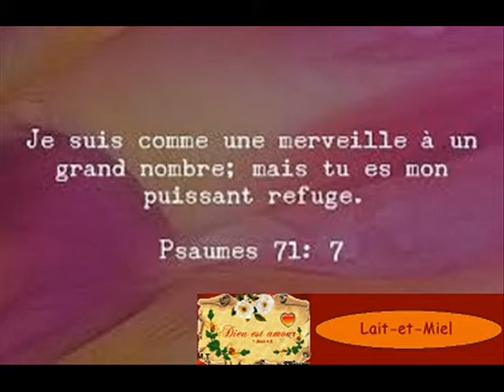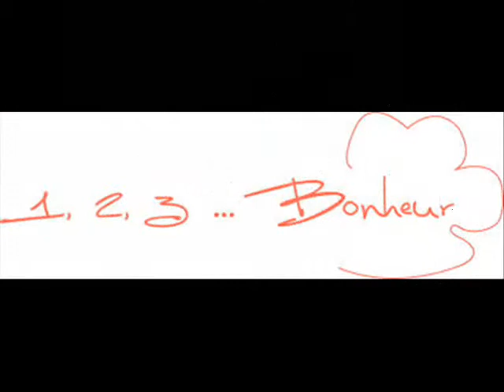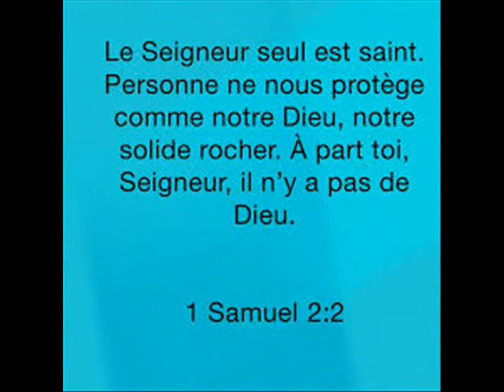Nahum 01***Psaume 44:26 Lève-toi, pour nous secourir! Délivre-nous à cause de ta bonté!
Nahum 01
Psaume 7
…5 Que l'ennemi me poursuive et m'atteigne, Qu'il foule à terre ma vie, Et qu'il couche ma gloire dans la poussière! -Pause. 6 Lève-toi, ô Éternel! dans ta colère, Lève-toi contre la fureur de mes adversaires, Réveille-toi pour me secourir, ordonne un jugement! 7 Que l'assemblée des peuples t'environne! Monte au-dessus d'elle vers les lieux élevés!…
Job 8:6
Si tu es juste et droit, Certainement alors il veillera sur toi, Et rendra le bonheur à ton innocente demeure;

Psaume 3:7
Lève-toi, Eternel! sauve-moi, mon Dieu! Car tu frappes à la joue tous mes ennemis, Tu brises les dents des méchants.

Psaume 7:5
Que l'ennemi me poursuive et m'atteigne, Qu'il foule à terre ma vie, Et qu'il couche ma gloire dans la poussière! -Pause.

Psaume 35:23
Réveille-toi, réveille-toi pour me faire justice! Mon Dieu et mon Seigneur, défends ma cause!

Psaume 44:23
Réveille-toi! Pourquoi dors-tu, Seigneur? Réveille-toi! ne nous repousse pas à jamais!

Psaume 59:4
Malgré mon innocence, ils courent, ils se préparent: Réveille-toi, viens à ma rencontre, et regarde!

Psaume 71:3
Sois pour moi un rocher qui me serve d'asile, Où je puisse toujours me retirer! Tu as résolu de me sauver, Car tu es mon rocher et ma forteresse.

Psaume 94:2
Lève-toi, juge de la terre! Rends aux superbes selon leurs oeuvres!

Psaume 138:7
Quand je marche au milieu de la détresse, tu me rends la vie, Tu étends ta main sur la colère de mes ennemis, Et ta droite me sauve.

Joël 3:12
Que les nations se réveillent, et qu'elles montent Vers la vallée de Josaphat! Car là je siégerai pour juger toutes les nations d'alentour.